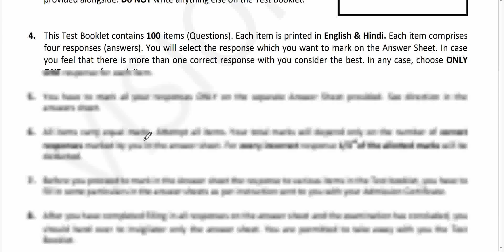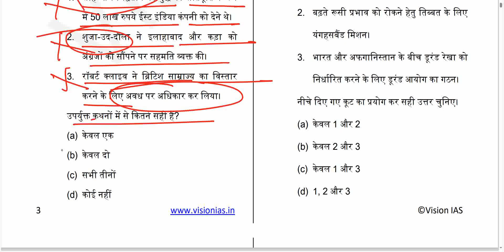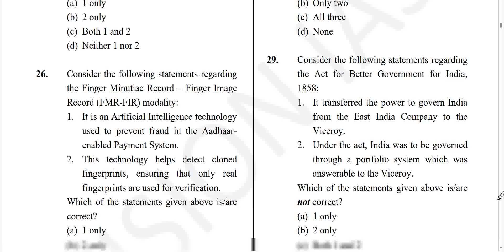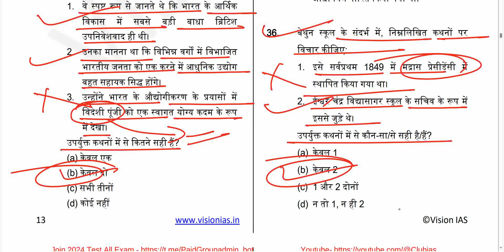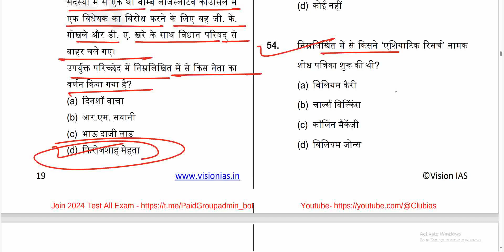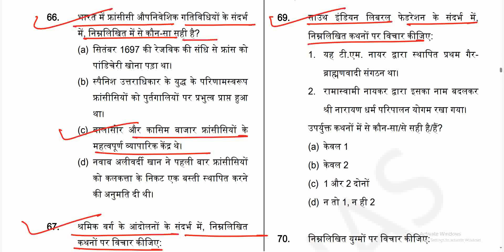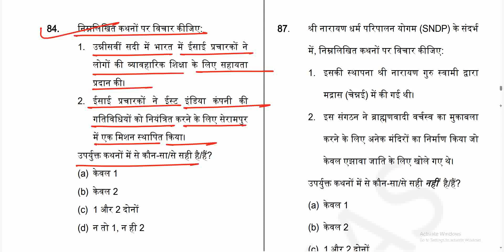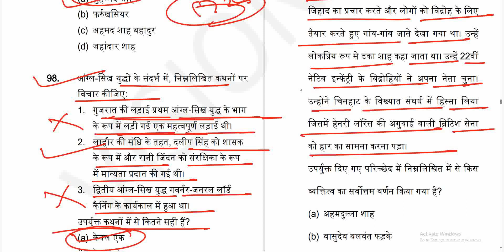Vision IAS 2024 Test Series- 13 (Modern Indian History)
Vision IAS Test Series 2024 in Hindi (Modern Indian History) | UPSC IAS Test Series 2024 | Vision IAS Test Series 2024
"vision ias test series 2024 free upsc material in hindi"